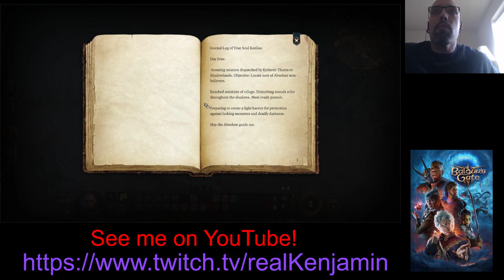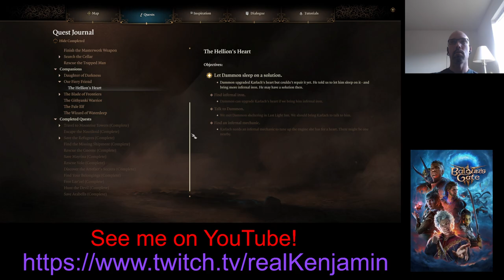D&December 2023 Stream Part 11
Travelling into the Cursed Lands